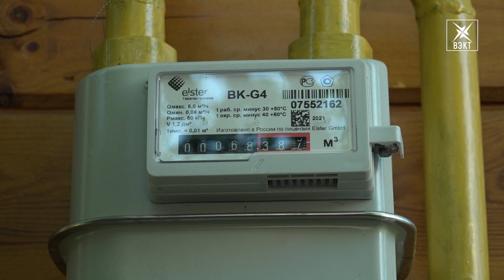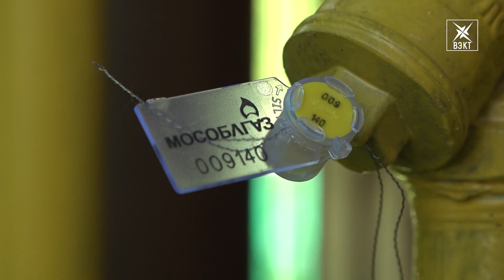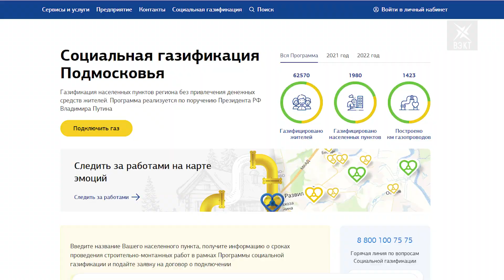Тепло в дома приходит по программе социальной газификации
Строительство новых газовых сетей повышает качество жизни сельских жителей, принося в их дома тепло, комфорт и экономию бюджета. Президент России объявил, что граждане не должны платить за подключение к газовому снабжению своих загородных домов. В Воскресенске план по социальной газификации сёл и деревень выполнен на 84 %. Кто может рассчитывать на участие в программе, и что для этого надо сделать, выясняем в нашем сюжете.